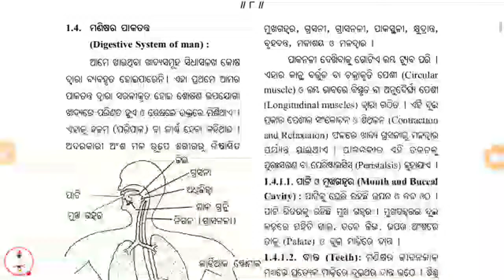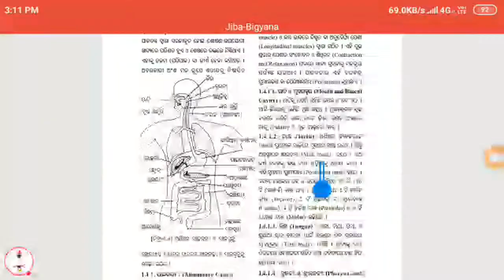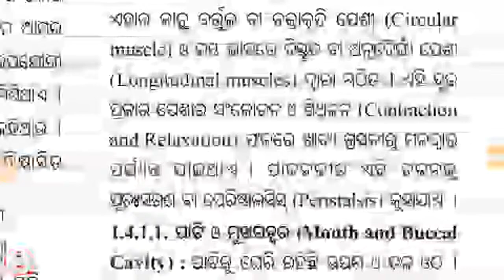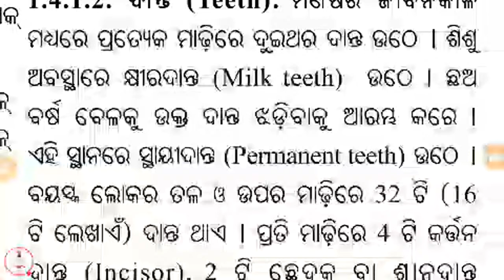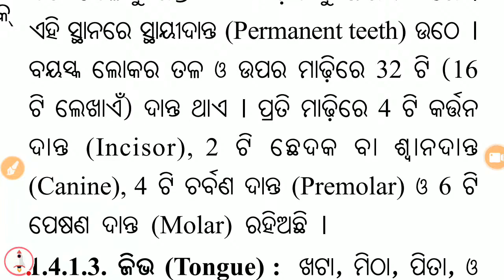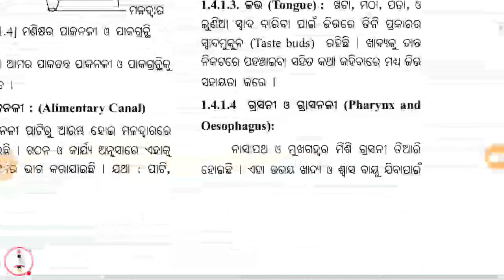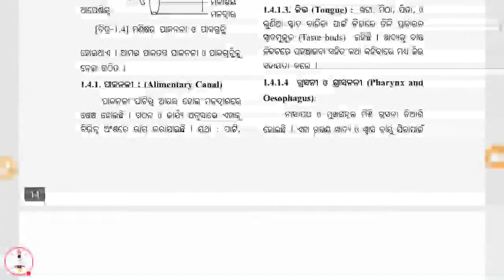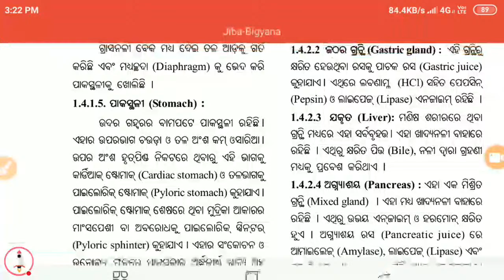10th Class Live Class🚀Life Science👉ପାକତନ୍ତ୍ର